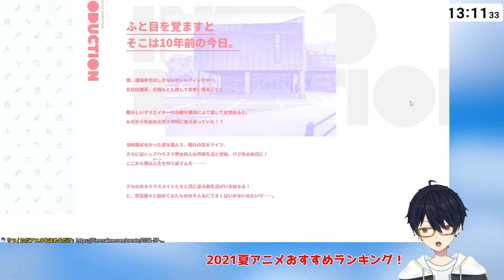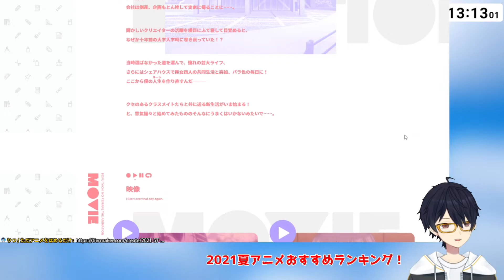1分で語る『ぼくたちのリメイク』のあらすじ・感想・評価！【2021年夏アニメ/配信切り抜き】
©木緒なち・KADOKAWA／ぼくたちのリメイク製作委員会